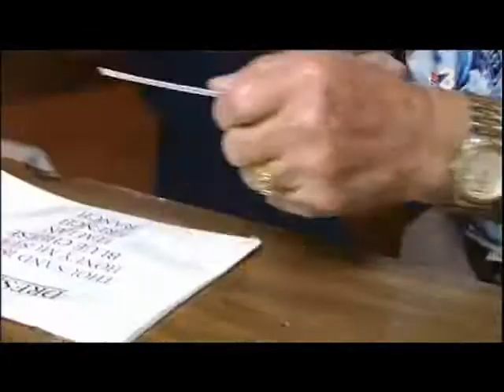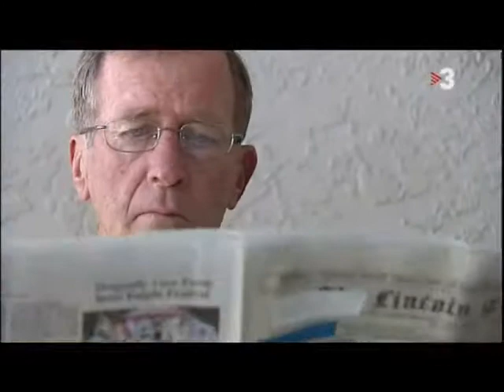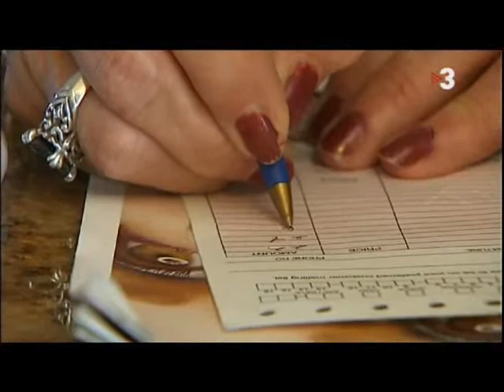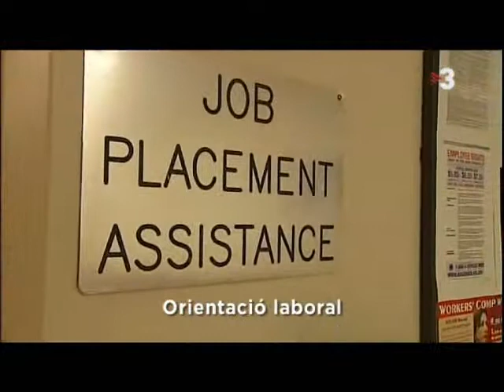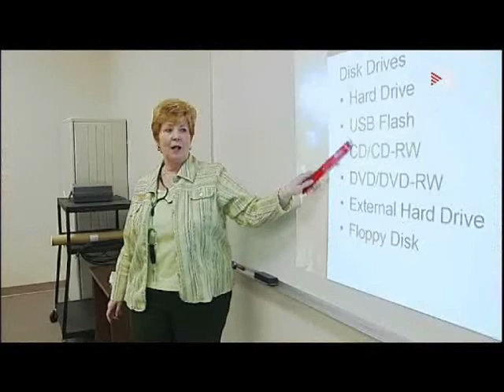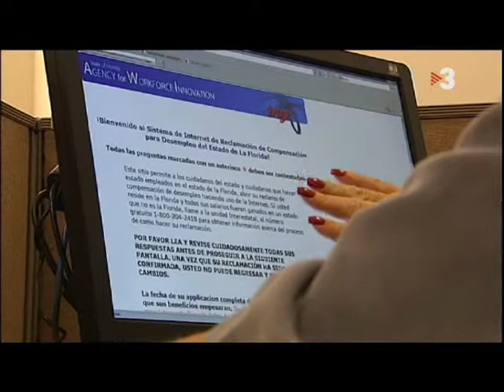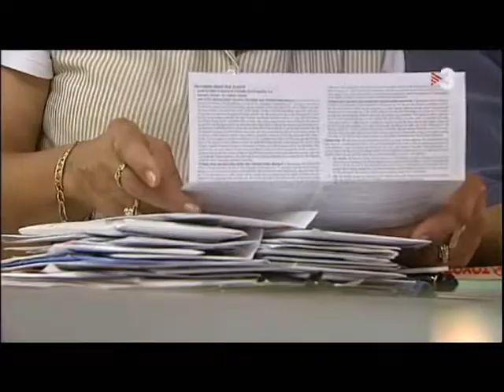Jubilats busquen feina (1)